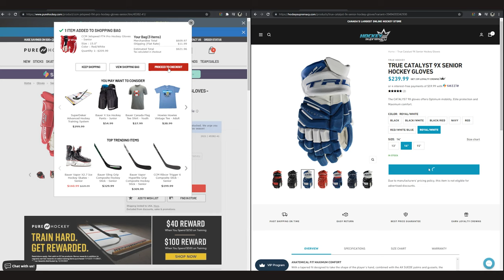Puck through glove webbing like Campbell!? (Not really) Tigers beer league hockey goalie GoPro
Shopping for hockey gear and equipment in the US?

0:00 Game details
0:48 Gameplay
6:31 Gameplay & gear talk

Equipment Used:
Mask: Protechsport Theodore Mold
Neck Guard: Kova Custom
Chest: CCM Pro Return
Blocker: Miklin InteIVse
Catcher: Miklin InteIVse C3C
Pads: Miklin InteIVse
Stick: Warrior Ritual VR2 Pro, Warrior Ritual M2 Pro
Jock: Warrior Ritual
Pants: CCM 13A HPG Canadiens Pro Return
Knee Guards: Bauer Vapor 1X Od1n
Skates: Bauer Konekt
Camera: GoPro Hero 7 Black